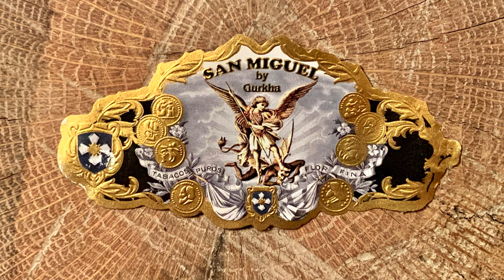Mr. Charuto - Gurkha San Miguel - SHORT REVIEW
Review em formato condensado do blend Gurkha que marca uma guinada na producao de charutos da empresa. Canal Mr. Charuto: informacao e independencia.